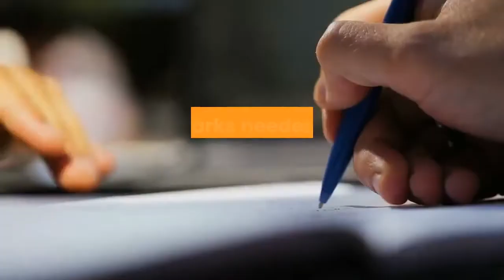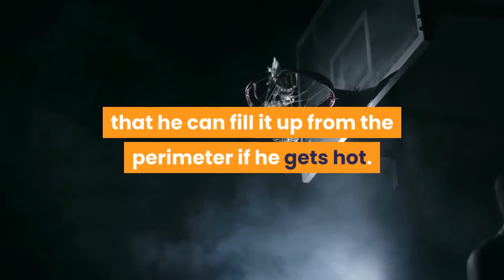Nets Iman Shumpert is exactly what this roster needs right now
NEW YORK, NEW YORK - DECEMBER 08: Iman Shumpert #10 of the Brooklyn Nets (Photo by Mike Stobe/Getty Images)The Brooklyn Nets are in need of some upgrades to the roster, as the trade for James Harden left the once-deep bench completely eviscerated. While signing Norvel Pelle should do something in an effort to help the depth and defense, Sean Marks needed to add someone with a bit more NBA experience to really beef up this group. Marks could’ve found that in Iman Shumpert, who is returning to Brooklyn after a brief stint last season. Knowing that Kevin Durant and Kyrie Irving needed some veterans on the perimeter, Shumpert agreed to a deal with the Nets in what feels like a perfect match. Iman Shumpert can be trusted to nail some threes and play aggravating defense on the wing for the Brooklyn NetsShumpert came into the league with the New York Knicks after they used a first-round pick on the Georgia Tech star, but some of the best moments in his pro career came when he was a member of the Cleveland Cavaliers, with whom he helped LeBron James bring a title to Northeast Ohio. His career average of 7.2 points per game shows that Shumpert is more valued as a versatile defender who can guard multiple positions rather than someone who can create on offense. Shumpert averaged 4.2 points in his brief cameo with the Nets last year, but he’s a career 34% 3-point shooter, showing that he can fill it up from the perimeter if he gets hot. Rather than flip-flopping a poor shooter who can play defense in Timothé Luwawu-Cabarrot with a good shooter who can’t D up at all in Landry Shamet, Steve Nash could get a battle-scarred vet like Shumpert plenty of meaningful minutes. The Nets needed to use their free roster spots on veterans that can help improve one of the worst defenses in the league. Shumpert won’t do that by himself, but he will give Brooklyn a vicious competitor that won’t take a second off on the defensive end. The perfect veteran glue guy, Shumpert could end up being a worthwhile signing for the Nets.